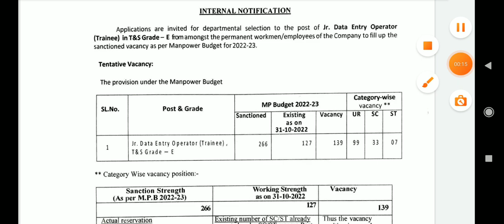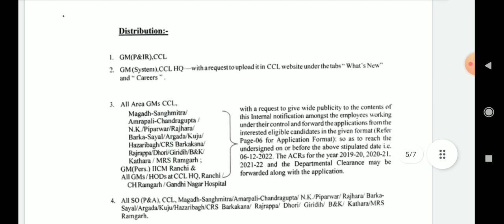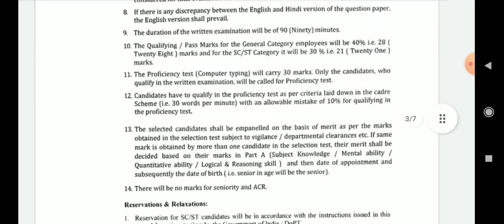Data Entry Operator New Recruitment 2022 | DEO job vacancy 2022 | WB job vacancy 2022